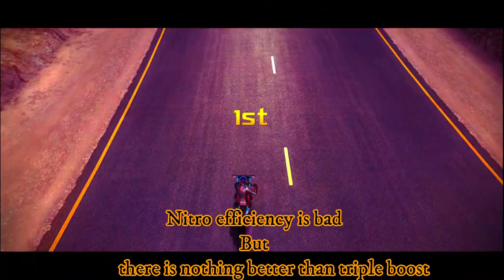Everyone's boss !! | Asphalt 8 Suzuki GSX-R750 Multiplayer Test Tips & Tricks After Update 5.6.0i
Hi guys,
In this video, I am showing Asphalt 8  Suzuki GSX-R750 Multiplayer Test Tips & Tricks After Update 5.6.0i Everyone's boss !!